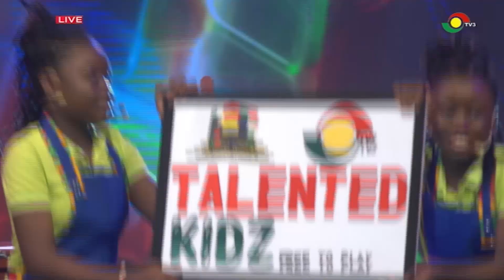Talented Kidz S14: F & F duet performance with Mayfred was electrifying